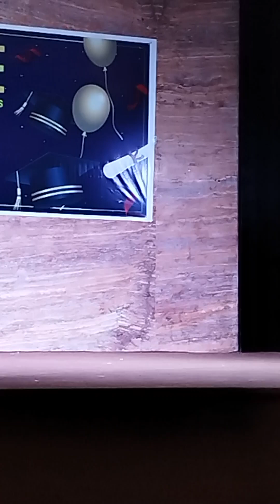Motivation for Your New Identity | Bachelor Students | Ashok Sarraf